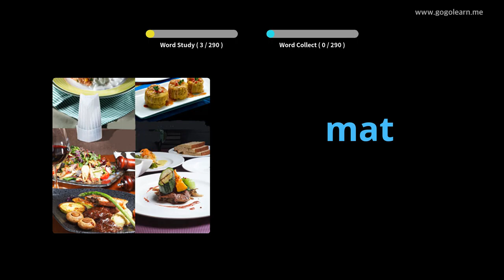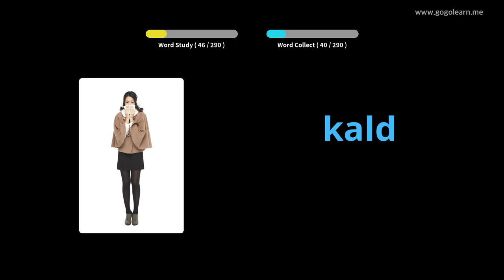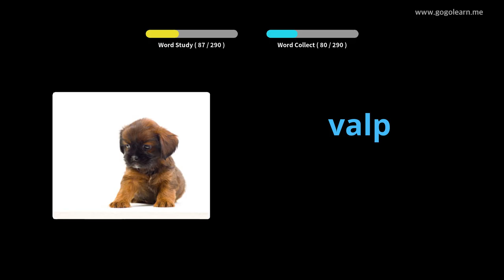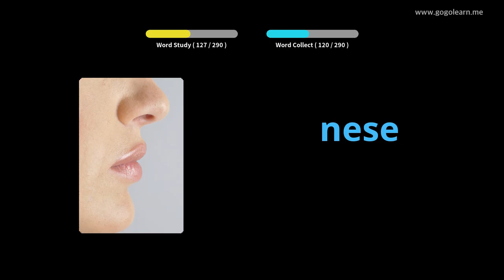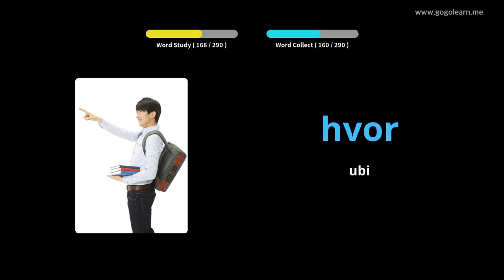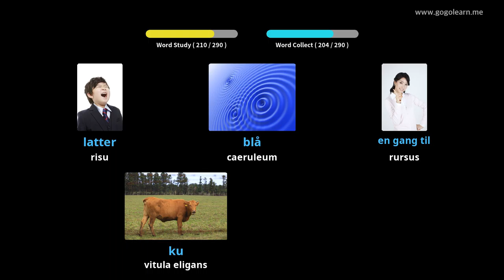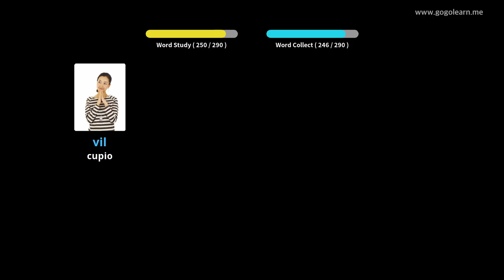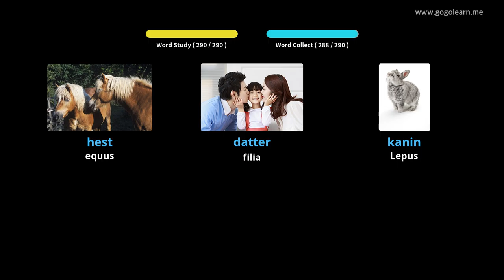Norwegian incessus Romani audierat | Golearn